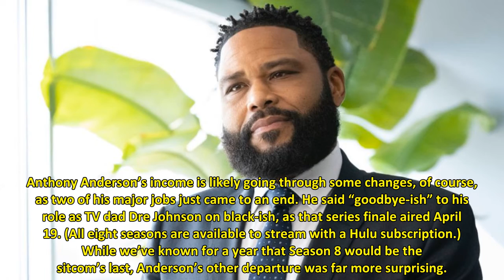After Divorce, Anthony Anderson Is Selling His L.A. Home And Helping Out His Ex-Wife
Anthony Anderson is saying a lot of goodbyes this year. In addition to his exit from Law & Order and the end of his ABC sitcom black-ish after eight seasons, he and his wife of 22 years ended their marriage. While divorce proceedings can often turn ugly as former couples decide who gets what, and where each party is going to live, the actor and Alvina Anderson seem to be moving steadily forward, with the decision to sell their multimillion-dollar home and help his ex secure her own place.
Anth